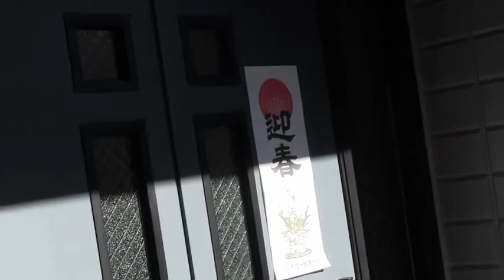2018年新年初 のび太クンとしずかチャンの散歩 2018.1.1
今日は元旦。快晴で穏やかな日となりました。明けましておめでとうございます。本年もどうぞよろしくお願い申し上げます。
昨日の大晦日は都心では初雪が降ったそうですが、私が住む東京に西の外れでは雪は降りませんでした。のび太クンとしずかチャンには大晦日もお正月もありません。しずかチャンは鳥を捕まえたくて、朝から外に散歩に行きたいと鳴いていました。ということで元旦の朝10時、2匹を散歩に連れて行きました。今年もわが家はのび太クンとしずかチャンを軸に回っていきます。